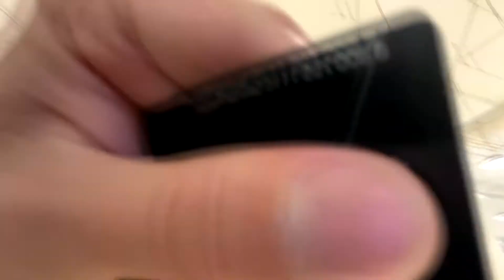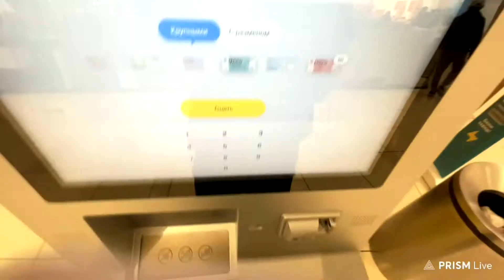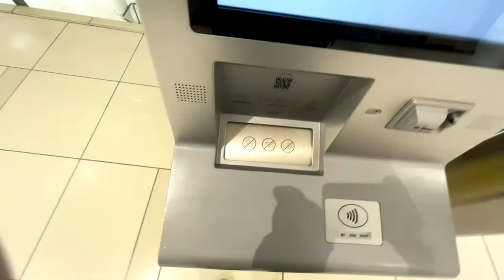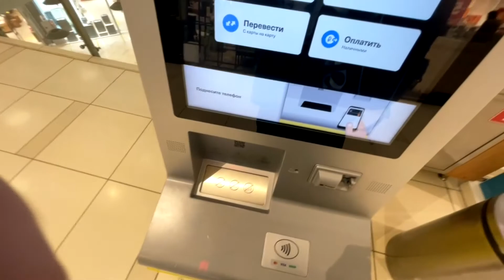парадеевич пытается снять деньги на протяжении 5 минут..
Привет, на этом канале вы увидите нарезки со стримов Саши paradeev1ch`a. В этом видео Саша пытается снять деньги в банкомате на протяжении .